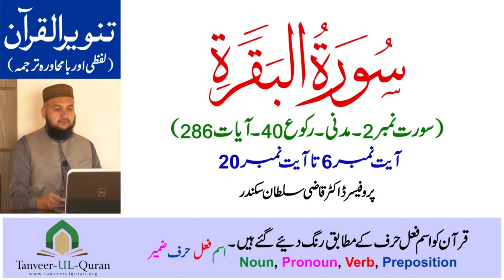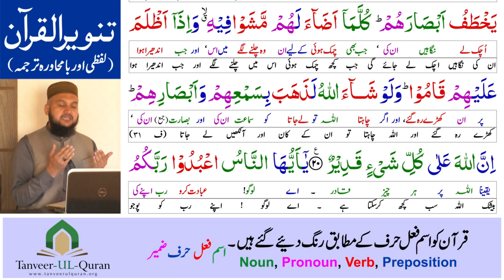Tarjuma - e - Quran | Class 3 Surah Baqara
Class 3 Surah Baqara Ayat 06 to 20

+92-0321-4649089